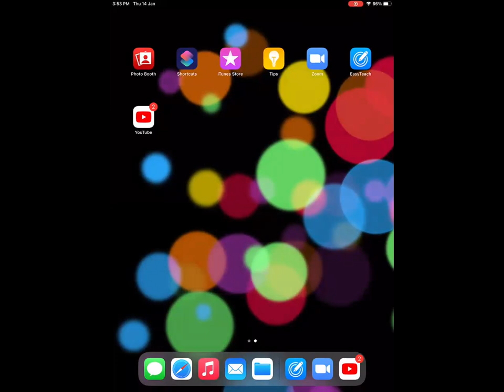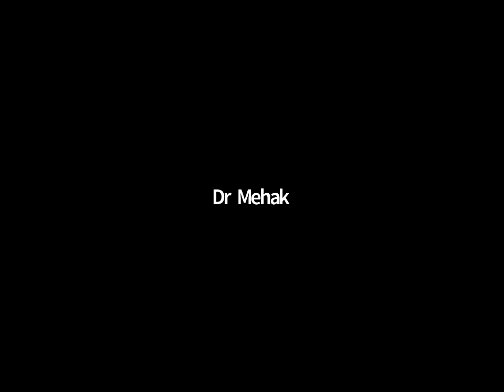10th science 14 Jan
science class 14 Jan